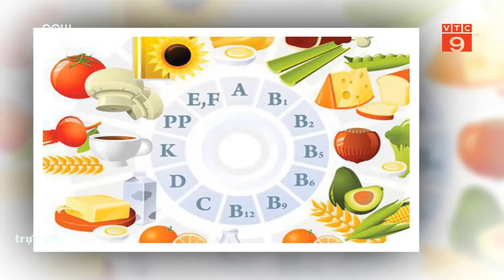Bí quyết chăm sóc da mùa hanh khô cho chị em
VTC9 | Thời tiết đã sang thu, trở nên hanh khô hơn khiến tình trạng da khô bong tróc, nứt nẻ sẽ xuất hiện. Nhưng nhờ bí quyết dưỡng da mùa hanh khô, chị em phụ nữ sẽ không còn lo lắng.